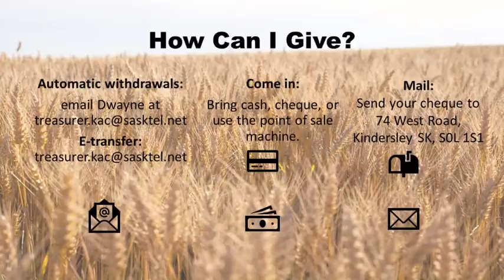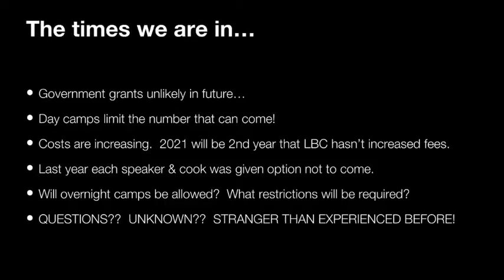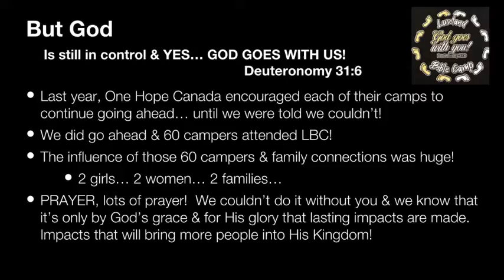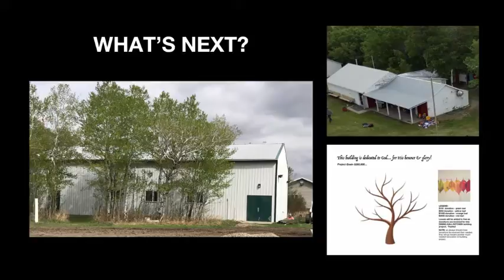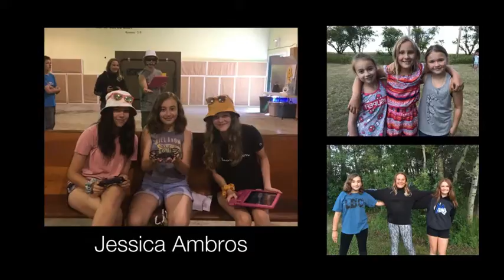May 16, 2021 Service